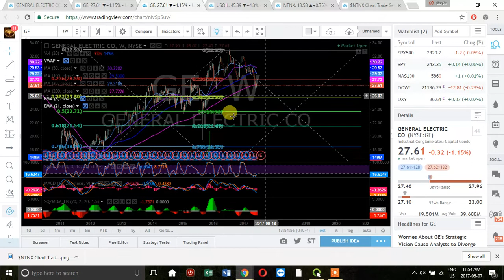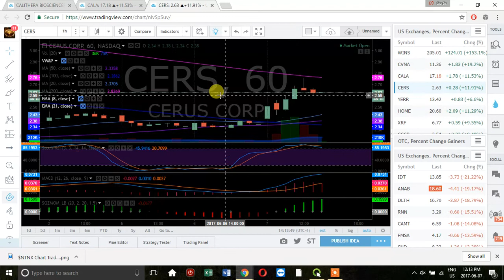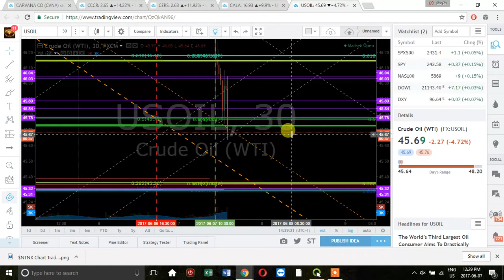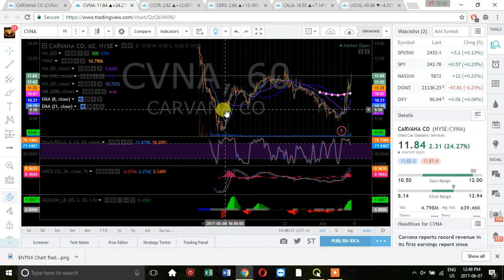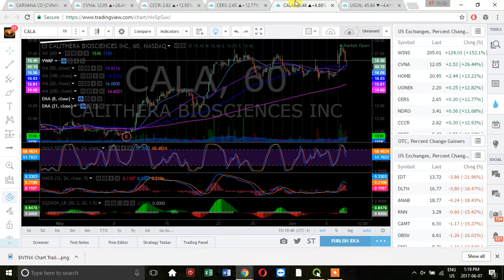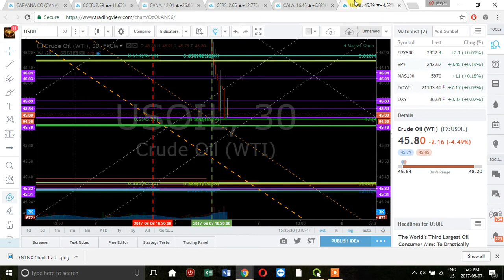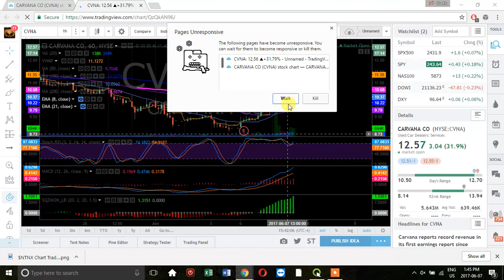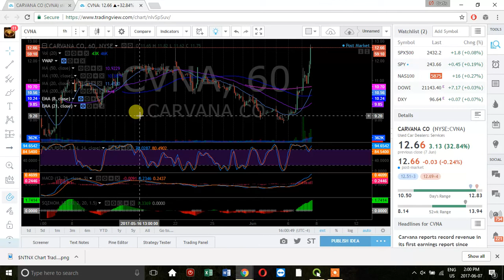June 7 B Stock Trading Results $SHWI, $CVNA, $CALA, $USOIL, $WTIC, EIA, OIL, Swing Trade Review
$SHWI, $CVNA, $CALA, $USOIL, $WTIC, EIA, OIL, Swing Trade Review

My day was about the EIA report and charting around EPIC the Algo etc (see EIA report video) a few oil trades (the first a 1/10 size I had a small paper cut and then I scaled in to 5/10 sizing on the wash-out snap back of crude oil CL trade I am still in).

My day was also about calling out two of the largest movers - $SHWI on the OTC side and $CVNA - both of which I did not execute (man it gets busy running a room etc - oh well) BUT MANY of our traders caught it - in after market conversations I know at minimum Market Maven Lenny Sandra and a few others did.

Flash G our resident father of swing is continuing to do well in 2017, Maven bought a new car and Quarry Rock, Quadzilla (Mat), Hedge Hog (Nicholas) and others are doing great. Some great calls coming from these traders.

What many of the newer traders find in our room fairly early on is they are among market giants (we have six or seven in here that are world class traders) and this dynamic has been fun and fulfilling for me. Nice to see folks go from misery when they first come in and a month or two later they're market masters:):):) Well, at least trading green consistently!

And at mid day review it was a different format as I was reviewing swing trades I was thinking of closing out for my quarter - as usual the swing trading platform and my trades therein are rocking. And the algo trades... couldn't be better - we're trying to get the time to release EPIC's results - we just haven't had a moment to get a proper blog post done that explains how EPIC trades specifically (to be included with PL results etc).